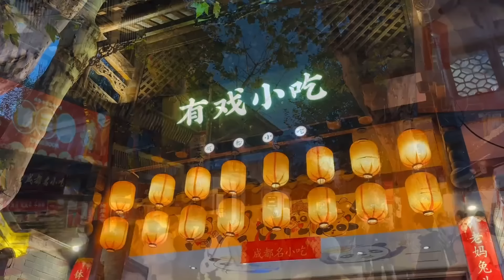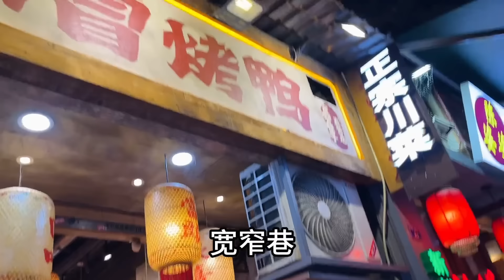人民公園茶舍喝茶，寬窄巷子吃美食，感受成都十足的煙火氣#紅茶姐#成都#旅行#美食